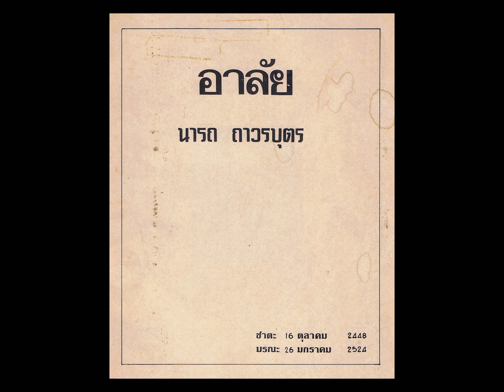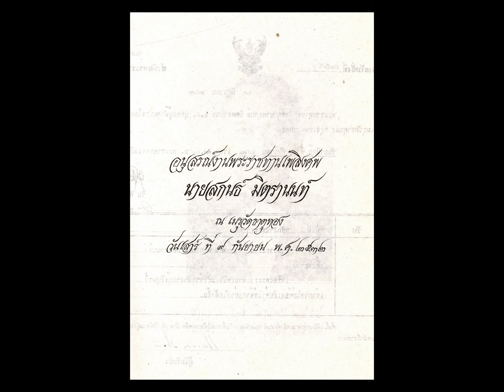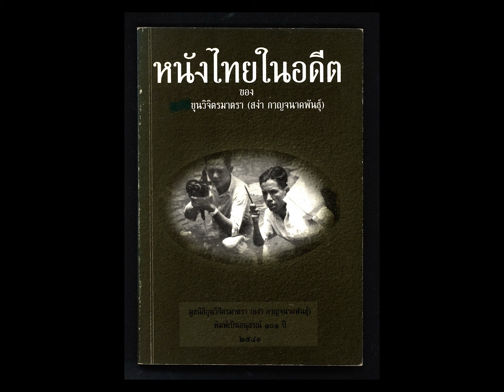ชื่นใจชาย ... จำรัส สุวคนธ์ ขับร้อง / เครื่องสายฝรั่ง วงศรีกรุง ( พ.ศ. 2481 / มีเนื้อเพลง )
ชื่นใจชาย
เพลงจากภาพยนตร์พูดเสียงศรีกรุง เรื่อง " ในสวนรัก " ( Garden of Love ) พ.ศ. 2481
คำร้อง  " มิตตรา " ( คุณครูสกนธ์ มิตรานนท์ / มีรูปในคลิปเพลง )
ทำนอง  คุณครูนารถ ถาวรบุตร  ( มีรูปในคลิปเพลง )
จำรัส สุวคนธ์  ขับร้อง
เครื่องสายฝรั่ง วงศรีกรุง / ในความควบคุมวงของ คุณครูนารถ ถาวรบุตร
แผ่นเสียงตรา พระปรางค์ ( ศรีกรุง )
หมายเลข   SK. 8034 , ZI. 2053
บันทึกเสียง พ.ศ. 2481

* เนื้อเพลง ชื่นใจชาย  คัดมาจากหนังสือ  หนังไทยในอดีต ของ ขุนวิจิตรมาตรา ( สง่า กาญจนาคพันธุ์ ) , มูลนิธิขุนวิจิตรมาตรา ( สง่า กาญจนาคพันธุ์ ) จัดพิมพ์เป็นอนุสรณ์ในวาระครบรอบอายุ 101 ปี ในปี พ.ศ. 2541

* เพลง ชื่นใจชาย

     01  มองฟ้าเห็นดาวพราวตา
ช่างแสนชื่นอุราเรานั่งอยู่ ดูเดือนส่องไสว
เพลงรักร้องคลอกันไป
แว่วสำเนียงเพลินใจ ช่างดูดดื่ม
ปลื้มเมื่อร่วมรักกัน
     ชื่นใจชายคล้ายเมื่อดวงเดือนวันเพ็ญ
แสงเย็นยวนตา เห็นเลื่อนลอยมา
แสนชื่นอุรา เหมือนพาให้พี่เพลิดเพลิน
     ดูยิ่งเห็นงามเหลือเกิน
เมื่อรักเราบังเอิญประสพโชค
คล้ายลมโบกพัดมา
     02  ยามเมื่อสองเราเคล้าคลอ
แนบหัวใจเราพอให้สดชื่น
ไม่มีสุขอื่นเหมือน
     วันที่เรารักยังเยือน
ไม่รู้ร้างลืมเลือนจะปลุกปลอบ ให้ชื่นชอบหัวใจ
หยาดนํ้าค้างคล้อยเคลื่อน มาเยือนยังหนาว
รบเร้าทรวงใน แสงเดือนแลไกล
เหมือนเร้าเอาใจ รักเราให้อยู่คู่กัน
     ดูช่างแสนชื่นชีวัน
เมื่อรักมารำพรรณให้ชุ่มฉํ่า
ได้พลอดพรํ่าเห็นใจ

* ข้อมูลรูปประกอบคลิปเพลง
-  รูป คุณครูนารถ ถาวรบุตร ผู้แต่งทำนอง  ทำสำเนารูปจากหนังสือ  อนุสรณ์ในงานพระราชทายเพลิงศพ เป็นกรณีพิเศษ นายนารถ ถาวรบุตร , ณ เมรุวัดธาตุทอง กรุงเทพมหานคร , วันพฤหัสบดี ที่ 24 มีนาคม พ.ศ. 2524
-  รูป คุณครูสกนธ์ มิตรานนท์ ( มิตตรา ) ผู้แต่งคำร้อง  ทำสำเนารูปจากหนังสือ  อนุสรณ์งานพระราชทานเพลิงศพ นายสกนธ์ มิตรานนท์ , ณ เมรุวัดธาตุทอง กรุงเทพมหานคร , วันเสาร์ ที่ 9 กันยายน พ.ศ. 2532